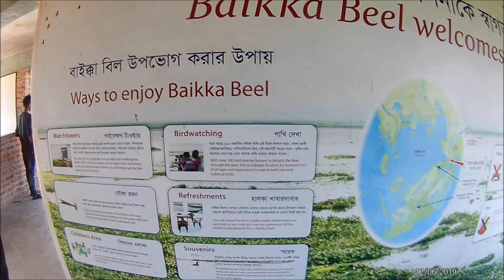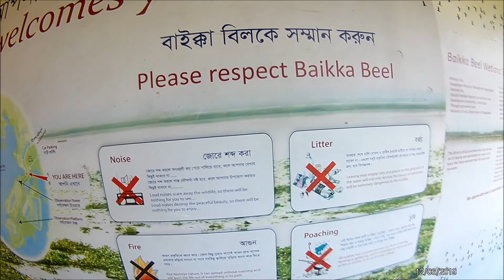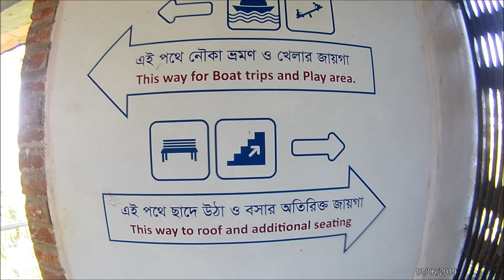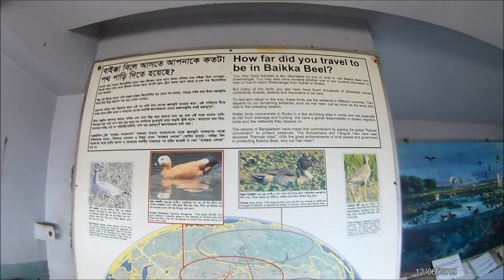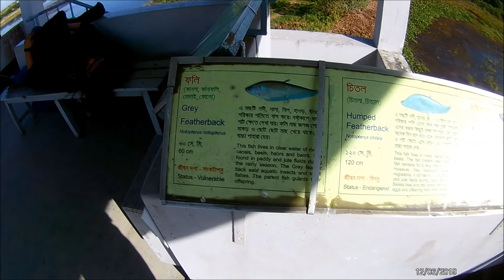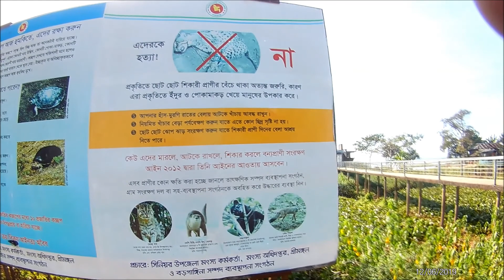Wonderful Baikka Beel | Wetland Hail Haor | বাইক্কা বিল | পাখির অভয়ারণ্য | অতিথি পাখির মিলনমেলা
পাখির অভয়ারণ্য | অতিথি পাখির মিলনমেলা | বাইক্কা বিল | পাখি ও মাছের অভয়ারণ্য | বাইক্কা বিল উপভোগ করার উপায় | শ্রীমঙ্গলের হাইল হাওড় | Baikka Beel | This is really amazing place to visit at Sheemangal haur area in Moulovibaazar.

বাইক্কা বিল মৌলভীবাজার জেলার প্রখ্যাত চা সমৃদ্ধ শহর শ্রীমঙ্গলের হাইল হাওড়ের পূর্বদিকের প্রায় ১০০ হেক্টর আয়তনের একটি জলাভূমির নাম। বিপুল অতিথি পাখির কলতান আর দেশে বিলুপ্তির তালিকায় থাকা দেশীয় মাছ ও পাখির জন্য অনন্য একটি দর্শনীয় স্থান এটি। মাছ ও পাখি ছাড়াও বাইক্কা বিলে পর্যটকদের বিমোহিত করবে জলজ প্রকৃতির সাহচর্যে।

হাইল হাওড়ের জীব বৈচিত্র্য (মূলত পাখি ও মাছ) রক্ষা করাই হল বাইক্কা বিল অভয়ারণ্যর মূল উদ্দেশ্য। এছাড়া এখানে আগত একজন পর্যটক যেন এই স্থানটি উপভোগ করার পাশাপাশি প্রকৃতিকে কাছে থেকে বুঝতে পারেন এবং জলাভুমি সংরক্ষণের গুরুত্ব বুঝতে পারেন সেটিও এই অভয়ারণ্যর আরেকটি উদ্দেশ্য।

হিজল-তমালের বনের পাশ থেকে ভেসে আসছে পাখির কূজন। আকাশে ঝাঁকে ঝাঁকে উড়ে চলা পাখির ডানা ঝাপটানোর শব্দ। নানা বর্ণের ছোট-বড় দেশি ও পরিযায়ী পাখি।

সব মিলিয়ে মৌলভীবাজারের শ্রীমঙ্গল উপজেলার বাইক্কা বিল অভয়াশ্রমে অন্য রকম এক আবহ তৈরি হয়েছে। ২১ জানুয়ারি বিলের পর্যবেক্ষণ টাওয়ারের পাশে যেতেই মিরাশ মিয়ার দেখা পাওয়া যায়। মিরাশ মিয়া বাইক্কা বিল সংরক্ষণের দায়িত্বপ্রাপ্ত স্থানীয় সংগঠন বড়গাঙ্গিনা সম্পদ ব্যবস্থাপনা কমিটির সাধারণ সম্পাদক। প্রায় এক যুগ তিনি বাইক্কা বিলকে খুব কাছ থেকে দেখছেন। বিলের পাখি সম্পর্কে তাঁর অভিজ্ঞতার ঝুলিও সমৃদ্ধ। বিলের কোন দিকে কোন প্রজাতির পাখির দল ডানা ঝাপাটাচ্ছে তা তিনি অনায়াসে বলে দিতে পারেন।

বিলে পানির গভীরতা এবং আবাসস্থল পাখির জন্য উপযোগী হওয়ায় এ বছর বাইক্কা বিলে পরিযায়ী পাখির সংখ্যা বেড়েছে। ২০১০ সালের পর প্রজাতি ও সংখ্যার দিক থেকে এ বছরই বেশি পাখি এসেছে। ২০১০ সালের গণনায় ৪০ প্রজাতির ১২ হাজার ২৫০টি পাখি পাওয়া গিয়েছিল। ২০১২ সালে এ বিলে ৩৮ প্রজাতির পাঁচ হাজার ৯৮৭টি জলচর পাখি পাওয়া যায়।

Baikka Beel is a large, shallow lake at the southern end of the wetland Hail Haor. It is located midway between Srimongol and Molvi Bazar. The haor, whose 4000 hectares swell to 14000 in monsoon, is vast, but Baikka Beel covers only 170 hectares. It was set up as a permanent wetland sanctuary in 2003. Fishing is banned in the beel and its healthy fish population encourages winter birds to congregate here every year. It is perhaps the closest thing to a real bird sanctuary in Bangladesh.

বাইক্কা বিলে নেই পরিযায়ী পাখির ঢল, কমছে পর্যটক, Baikka Beel buzzes with migratory birds, শ্রীমঙ্গল লাউয়াছড়া বাইক্কা বিল, Sreemangal Tour Guide, adventure mind, বাইক্কা বিলের অভয়াশ্রমে কমছে পরিযায়ীর সংখ্যা, বাইক্কা বিলের অভয়াশ্রমে চলছে মৎস্য নিধনের মহোৎসব, বাইক্কা বিলে পর্যটকদের ভিড়, বাইক্কা বিল - উইকিপিডিয়া, পাখির রাজ্য বাইক্কা বিল, ঘুরে আসুন বাইক্কা বিল থেকে, বাইক্কা বিল - মৌলভীবাজার,

THE 5 BEST Things to Do in Sreemangal, srimangal tour guide, 3 Awesome Days in Srimangal Tour, Sreemangal Tourist place, Madhabpur lake, TRAVEL SRIMANGAL THE LAND OF TEA GARDEN, srimangal tea garden, moulvibazar tourist spot, sreemangal hotels, sreemangal hotel and resort, sreemangal wikitravel, pictures srimangal, dhaka to srimangal, tea garden in sreemangal, Sreemangal Tea Resort and Museum, Sreemangal - Bhanugach Rd, Noor Jahan Tea Garden, Finlay Tea Estate, srimangal, how many tea garden in sylhet, sreemangal tea resort and museum, sreemangal resort price, sreemangal resorts, rainforest resort sreemangal,

ঢাকা সিলেট মহাসড়ক, Bismillah Hotel & Restaurant, Sylhet tourism guide, Farmis Garden Hotel & Restaurant, Lavoni Restaurant Sylhet, sylhet best restaurant, The Mad Grill Restaurant, Panshi Restaurant, Bhojon Bari Restaurant, THE 10 BEST Restaurants in Sylhet Division, THE 10 BEST Restaurants in Sylhet City, 5 Popular Restaurants in Sylhet, Restaurants in Sylhet, Places to eat in Sylhet, couple restaurant in sylhet, Pach Bhai Restaurant,